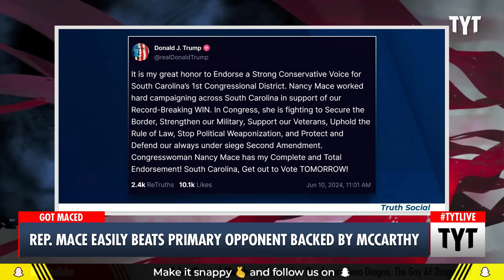The CLEAR Winner Declared In The Nancy Mace V. Kevin McCarthy Feud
Rep. Nancy Mace won her Republican primary race, despite Kevin McCarthy's attempt to oust her by supporting her opponent. Ana Kasparian and John Iadarola discuss on The Young Turks. Your Support is Crucial to the Show

"Rep. Nancy Mace (R-SC) defeated her Republican primary challenger on Tuesday, dealing a blow to Kevin McCarthy, who has been working to oppose House Republicans who ousted him as speaker last year.

Mace trounced Catherine Templeton, who was trailing by nearly 30 percentage points with 40% of the expected vote counted in South Carolina’s 1st congressional district."

240612__BE02_Rep_Mace